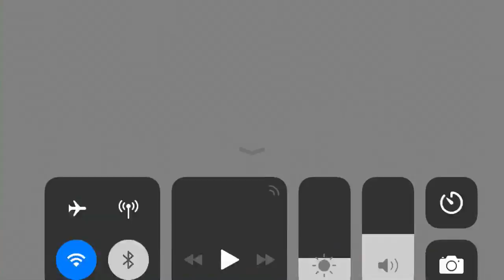Hello neighbour | The Neighbour Attacks!